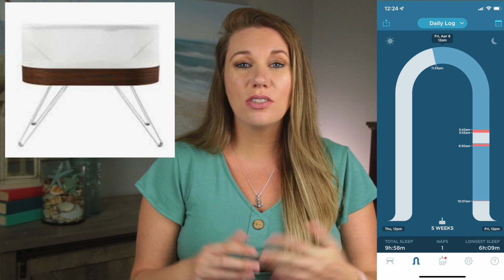7 Ways I'm NOT "Frugal"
Saving money is important but sometimes splurging is worth the money! Today I'm sharing 7 ways I'm NOT frugal... some ways may shock you!

💵 FETCH REWARDS: (USE CODE ➡️ QHKBH to get 2,000 points) Turn any grocery receipt into savings

📈Build Wealth by Investing In Index Funds Course with Personal Finance Club

🙋🏼‍♀️Don't Put Your Eggs In One Basket! I Have Multiple Brokerage Accounts!